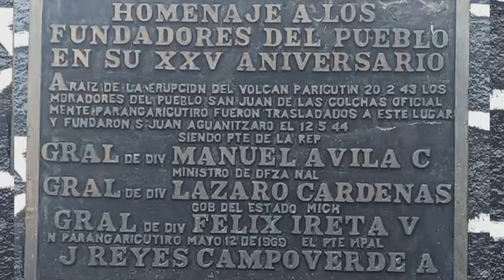VISITANDO NUEVO SAN JUAN PARANGARICUTIRO *el pueblo que se negó a morir *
Nuevo san juan Parangaricutiro es un pueblo de origen purépecha ubicado en Michoacan México Se  estima que tiene 16,500 habitantes
Este pueblo nace tras la erupción del volcan paricutín en 1943
También se le conoce como el pueblo  que de nego a morir

Las principales artesanías en el pueblo son juguetes de madera como baleros, tablitas mágicas, carritos entre otros artículos relacionados con la madera. También se acostumbra la venta de rebozo, así como las batas hechas con tela grabada de cuadros, prenda muy típica usada por la mayoría de las mujeres de la población en la actualidad, además de comercializarse atuendos oriundos de la región Purépecha.